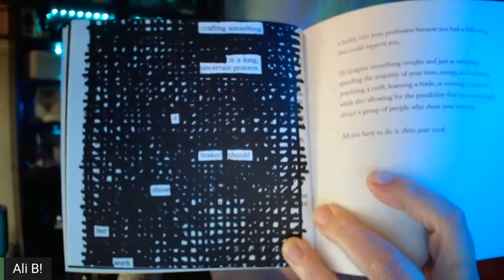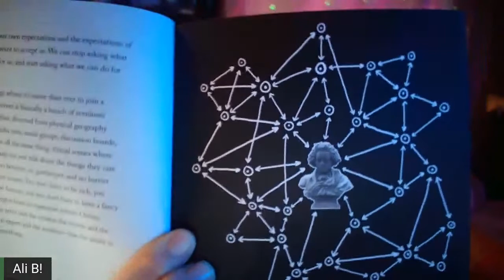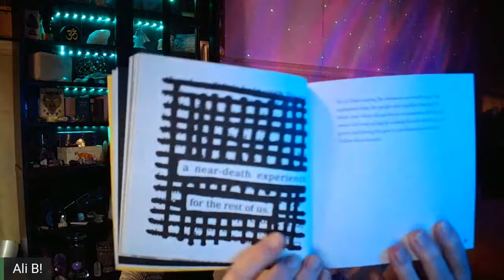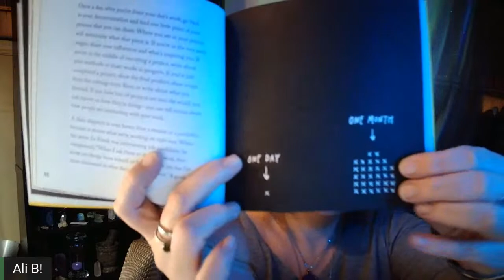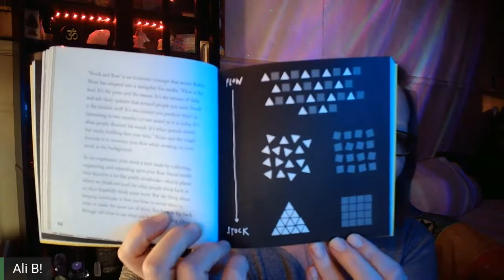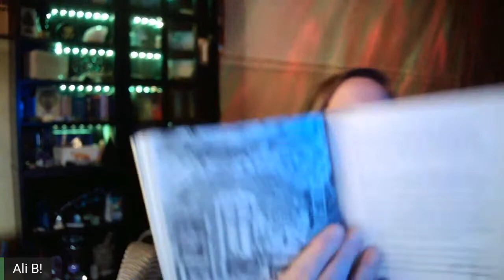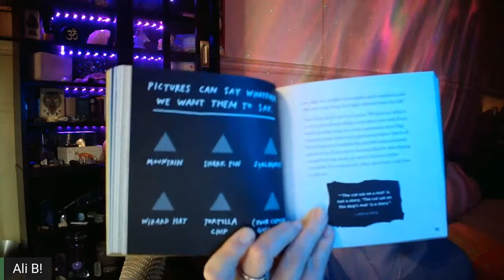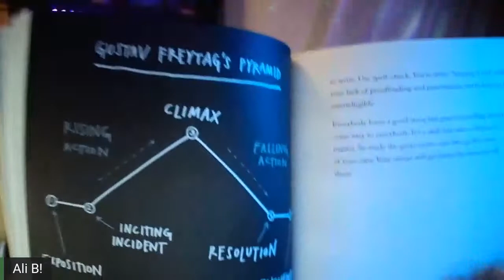'Show Your Work!' by Austin Kleon - Part 1 - Live Narration by Ali Berry!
Hello and Welcome! Today we are getting into "Show Your Work!: 10 Ways to share Your Creativity and Get Discovered" by Austin Kleon. I apologize for any offending mispronunciations! Thank you for all of your support and energy!! Sending you amazing vibrations!

**You can purchase this book here!**